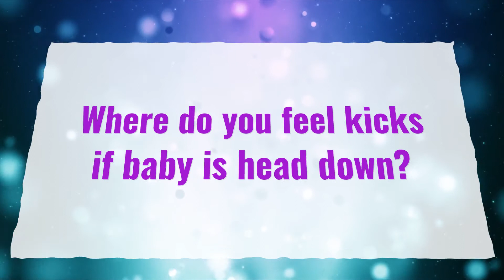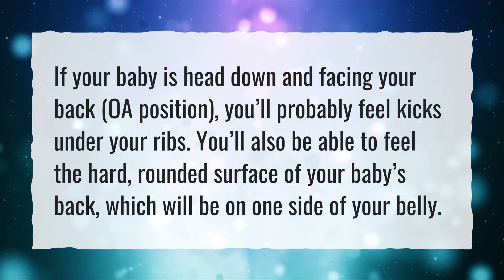Does cephalic presentation change?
More About Cephalic Presentation Of Baby • Does cephalic presentation change?